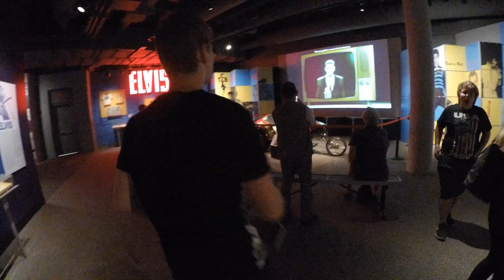Rock and Roll Hall of Fame/ Go Pro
A short video shot with a Go Pro Hero 4 Black